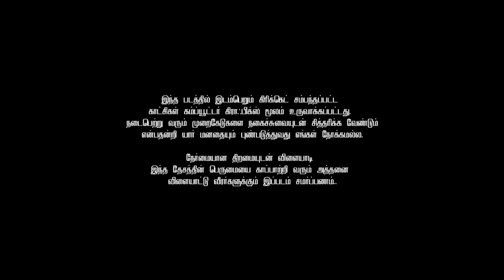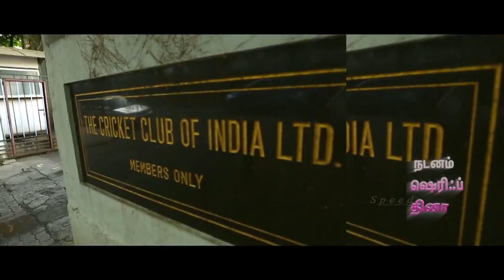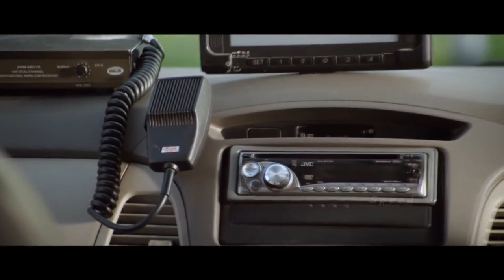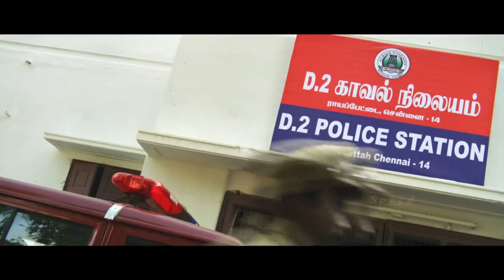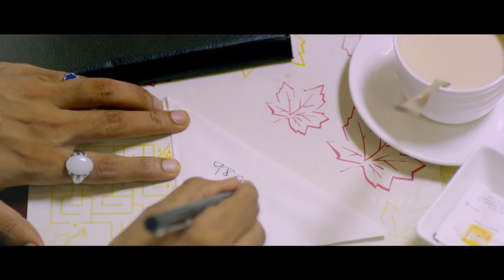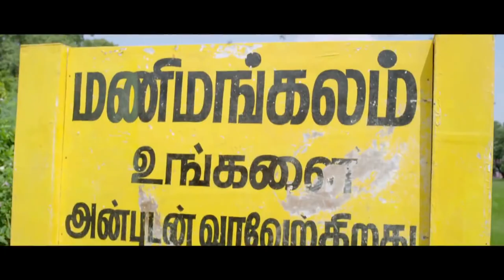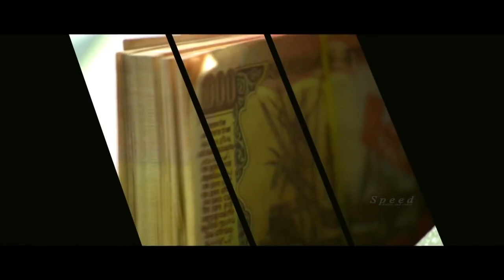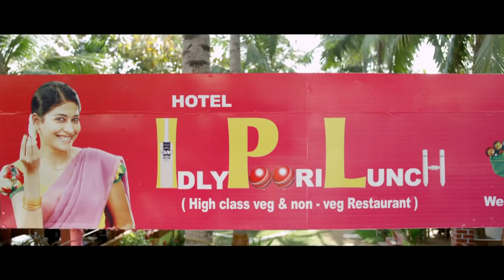Aadama Jaichomada Tamil Full Comedy Movie | Karunakaran | Bobby Simha